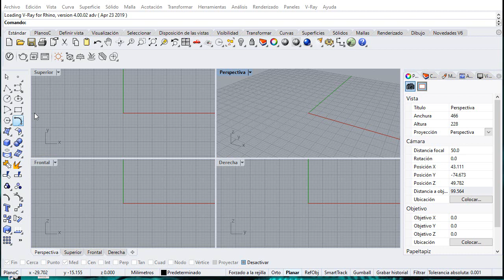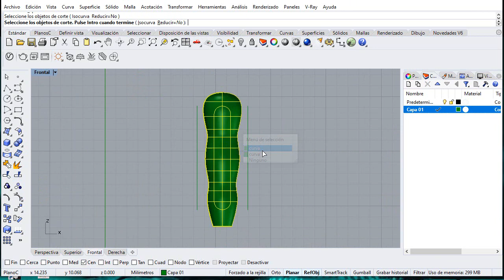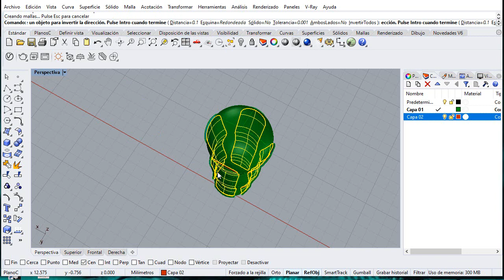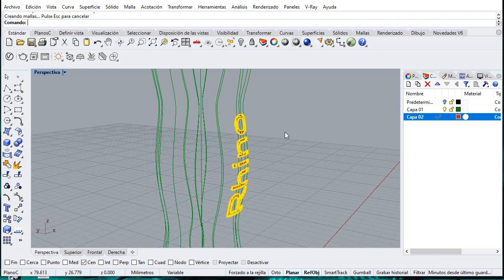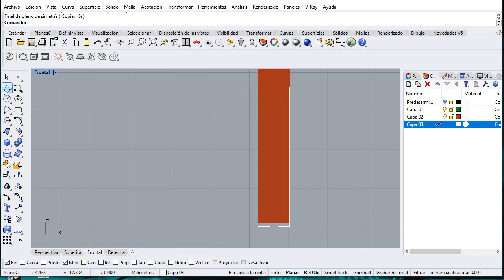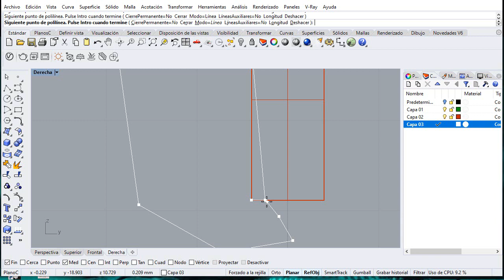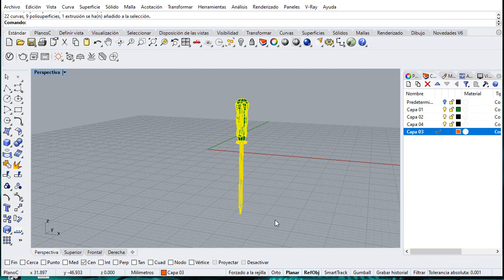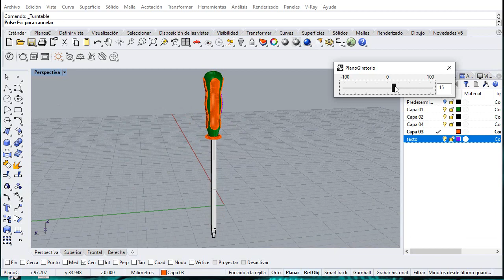Tutorial Rhinoceros 3D (DESARMADOR)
Donaciones

cotización para:
Modelado 3d
Render
Impresión 3d